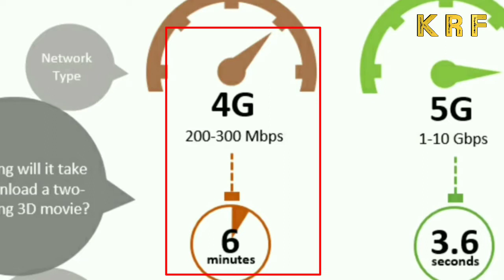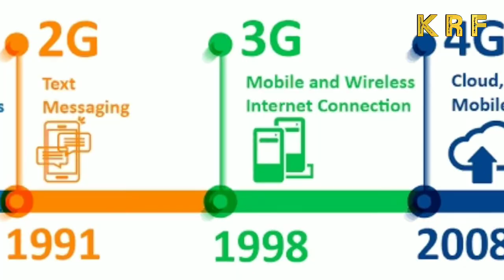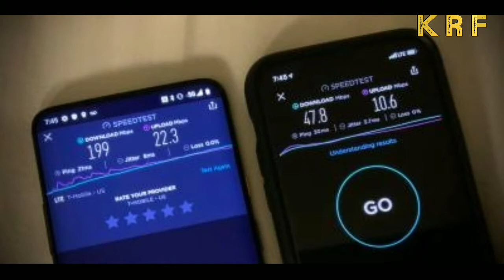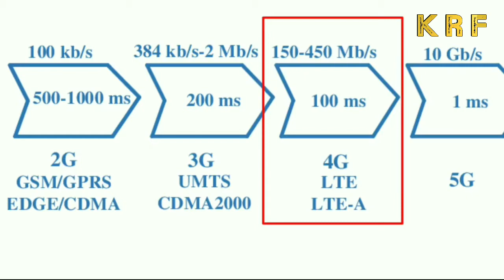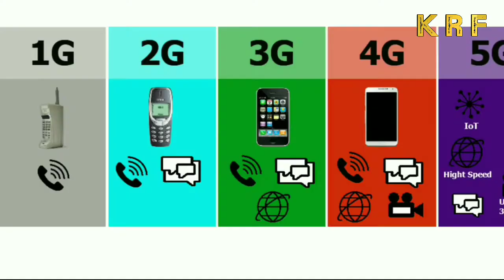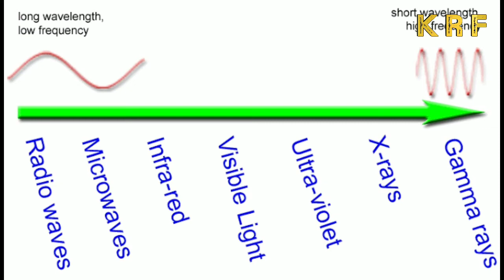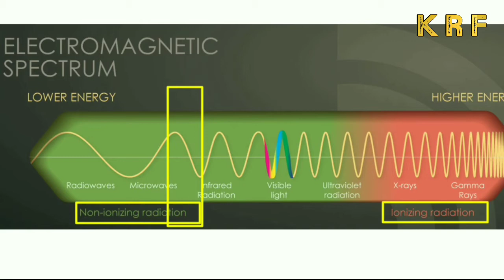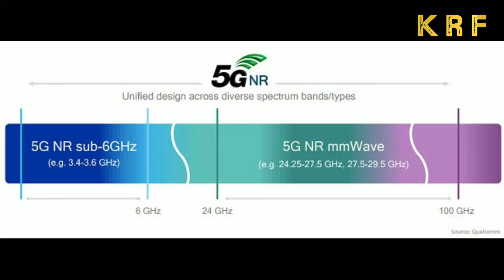Gfacts Gfacts 5G Explained in Kannada What is 5G & How it Works kannada real factz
Gfacts Gfacts Kannada real factz,

5G Explained in Kannada   What is 5G & How it Works   kannada real factz

happy new year 2021 status kannada,
ekadantaya vakratundaya lyrics,
ಹೊಸ ವರ್ಷದ ಶುಭಾಶಯಗಳು | Happy New ,
Yeka danthaya vakra tundaya kannada,
Happy New Year 2018 Greetings/ Whatsapp ,
Mahaprana deepam song with lyrics,
Karabu song in Kannada and English lyrics | Dhruva Sarja | Rashika | Chandan shetty | Kannada lyrics,
Sankranti bantu ratto ratto song | Sankranti special whatsapp status | Kannada festival Song,
Mix - Mahaprana deepam song,

s20 5g
samsung s20
5G New South Indian Hindi Dubbed Full Movie in 2020 Hindi Dubbed 2020 Full Movie
Telugu Badi,
How Do Ships Float in telugu,
Asktelugubadi episode 22,
How tattoos are done in telugu,
Why the judge breaks the nib of the pen in telugu,
Top Interesting Questions,
Why sim card have a cut shape in telugu
What Would Life on Mars Be Like,

AskTeluguBadi Episode-22 | Interesting Questions and Answers | Telugu Badi

Future Of 5G In India ⚡ Top Reasons Why You Should Buy A 5G Mobile Phone
5G: Explained

Everything You Need to Know About 5G
What is 5G? | CNBC Explains
What is 2G, 3G, 4G, 5G, LTE, VoLTE | How Does Mobile Phone Work | Parts Of Mobile Tower | MIST Cable

5g network in india,
5g network speed test,
5g network in india launch date,
5g network setting,
5g network mobile,
5g network kab aayega india mein,
5g network architecture,
5g network speed,
5g network apn,
5g network app,
5g network apn settings,